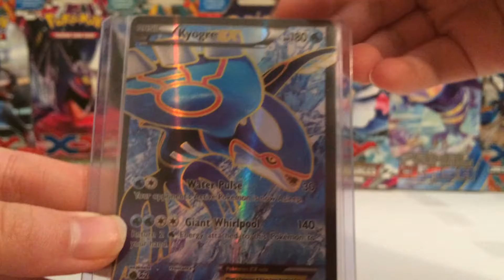BCBM: Kyogre Ex Full Art!